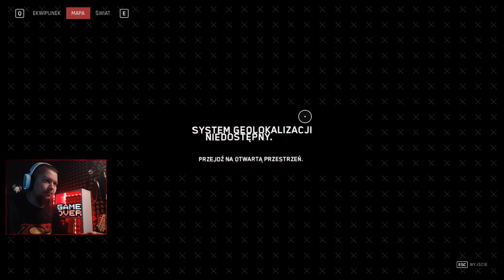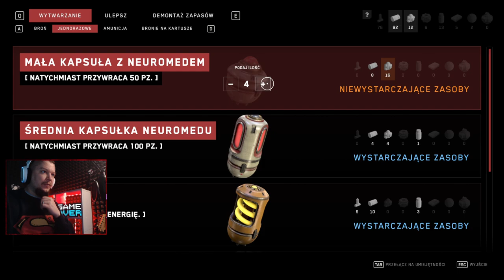Atomic Heart PL Taka tam zielarnia! Muzyka klasyczna i Szary! #7